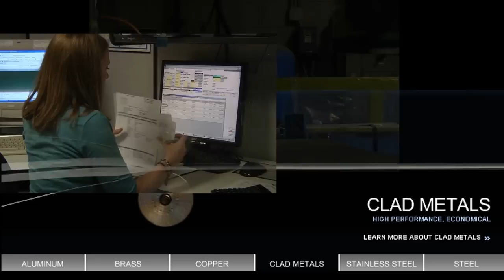AlMetals_Premiere Metal Slitter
Almetals is a world-class specialty metals slitter and distributor for industries such as stamping, roll forming, and tube producers. Our coil products include: aluminum, brass & copper, clad metals, cold rolled, fin stock, and coated & stainless steels.

Almetals equipment can process over 200,000,000 pounds (90,000,000 kgs) of slit coil annually. Slitting is a process used to cut a wide coil of metal into a number of narrower coils, as the main coil is moved through the slitter machine. Our multiple slitting lines enable us to slit material .002"-.190" (0.508 mm - 4.826 mm) thick and in widths ranging from .250"-60" (6.365 mm - 1524 mm).